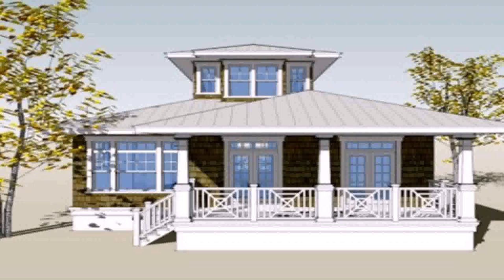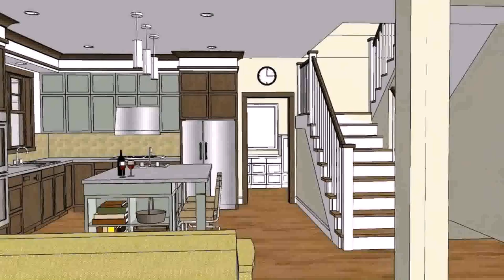Buy Car NY 5% DP